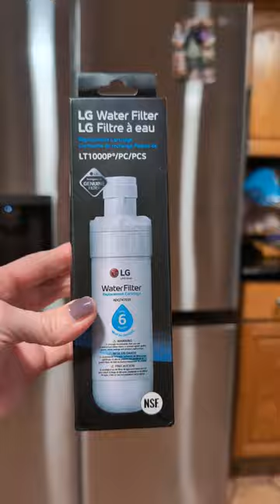LG Refrigerator -- DO NOT BUY - Possible (probable) Health Hazard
This refrigerator is leaking some type of chemical (possibly toxic). It has permeated my ice, my food, and my home. Despite my weeks of trying to contact LG my calls have not been answered. LGSUPPORT is non-existent.